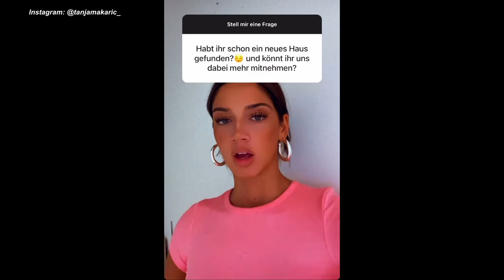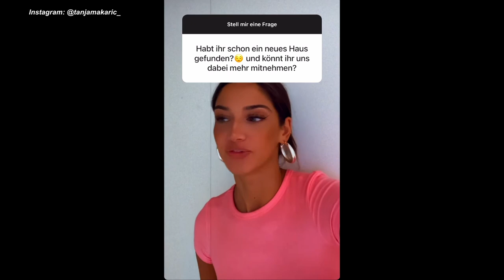Tanja packt zu ihren und Julians Finanzen aus ...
Tanja Makaric hat in einem neuen Statement über das neue Haus und ihre und Julians Finanzen geredet, nach der Hatewelle die folgte schaltet sich Julian ein